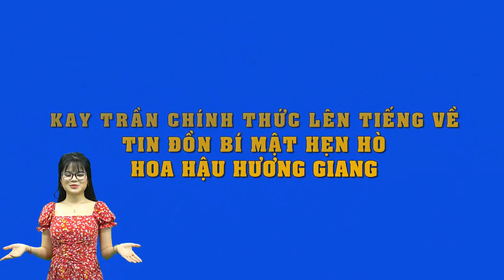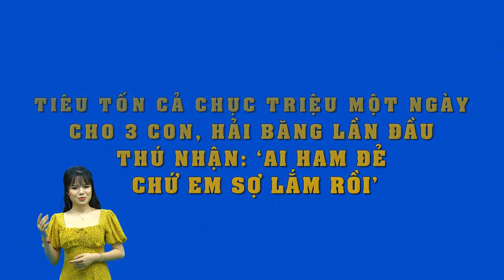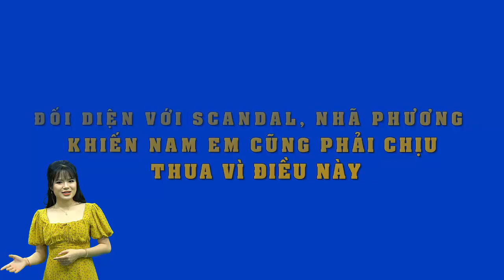Dàn ngôi sao khủng nhất của VN và con đường học vấn không ngờ trong quá khứ